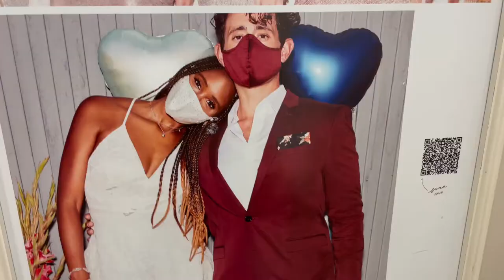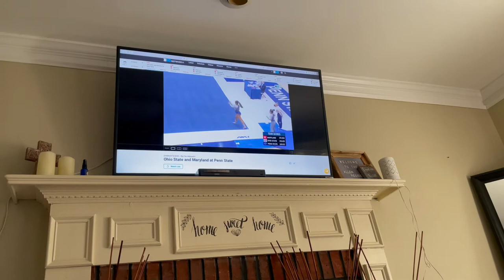VLOG| Wedding planning, Dress shopping, Quality time with Mom and Grandma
Hello everyone hope you enjoy this vlog. There is more coming lol. I've done a great job at recording...and not so much with editing. Anyways! Much love. Covers coming soon.